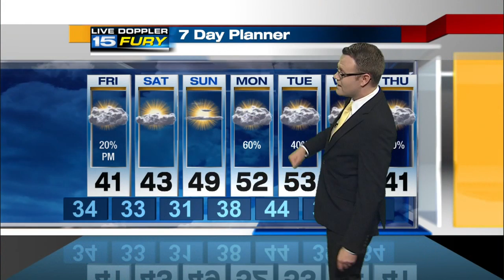Friday Forecast Preview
Highs in the lower 40s